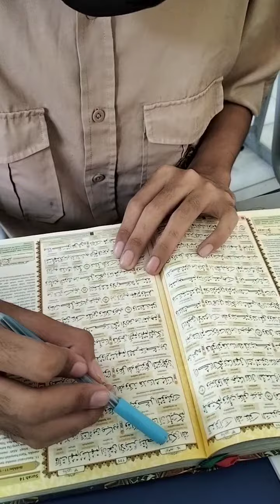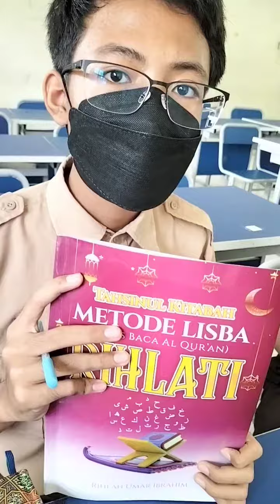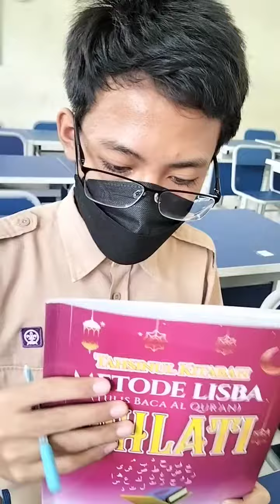Siswa ini setelah belajar LISBA RIHLATI lanjut ke Al Qur'an apa kata siswa ini